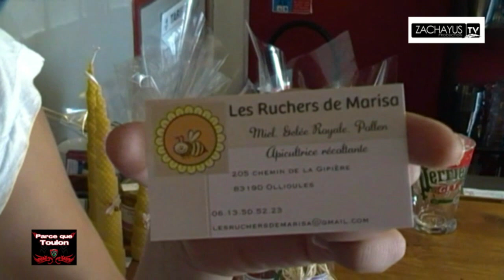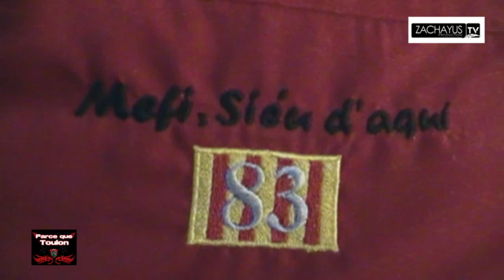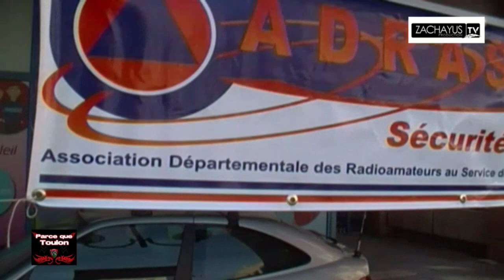Rugby Top 14 Biarritz vs Rct Toulon Au Coeur des Supporters Toulonnais Live Tv Sports 2012